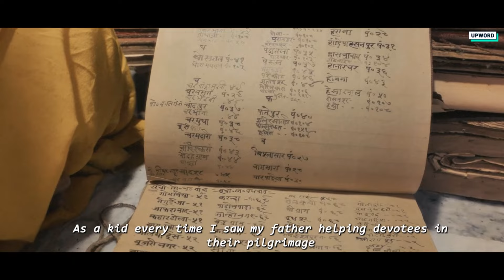Trailer Release | Hero ban gaya 😎Vrindavan Film Documentry | Darshan Karaa Laaun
'Darshan Karaa Laun' explores the emic perspective of 'tīrtha-purohitas' on the changing landscape – physical & cultural – of Vrindavan. It's a commentary on the commitment of ordinary individuals to preserve the sanctity of pilgrimage against great odds. Know more and support the film

Regards Rohit Sharma 😊🙏